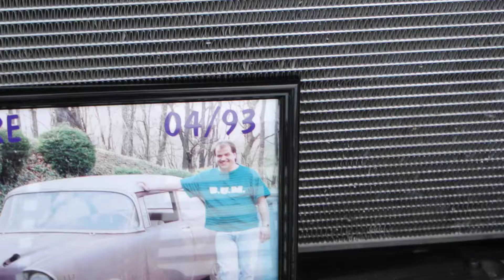1957 Chevy Bel Air on Offsets HD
An LS Powered '57 Bel Air with Flames Tubbed and Custom Tan and Purple Alligator Interior at GoodGuys in Columbus,OH